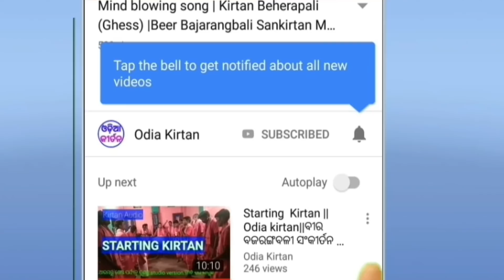Dhanbasa Baithaki Kirtan || Biswabasu sneha chhadiki galu